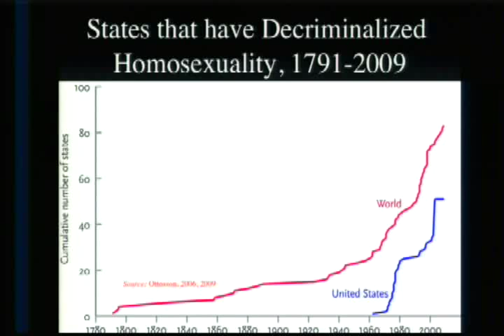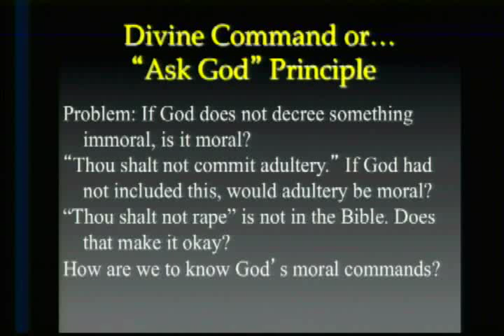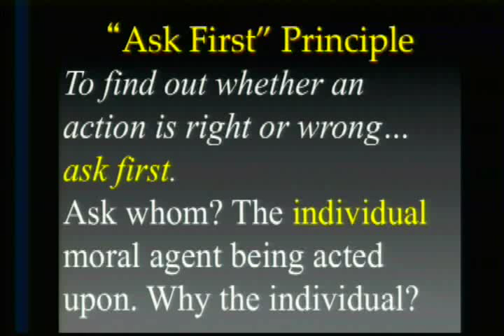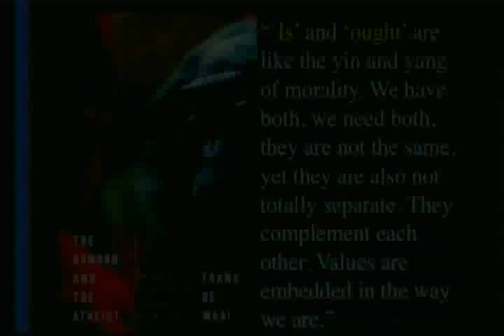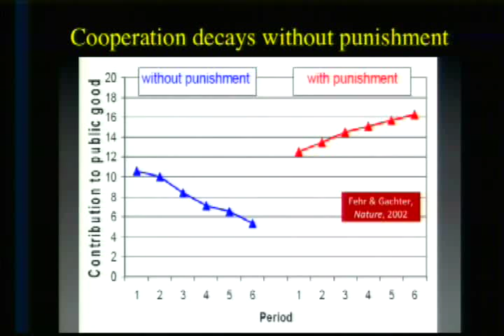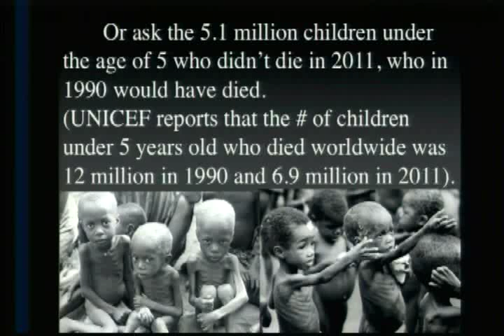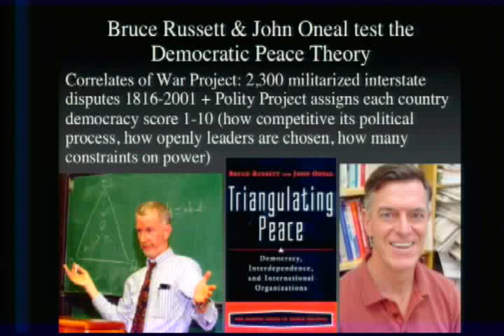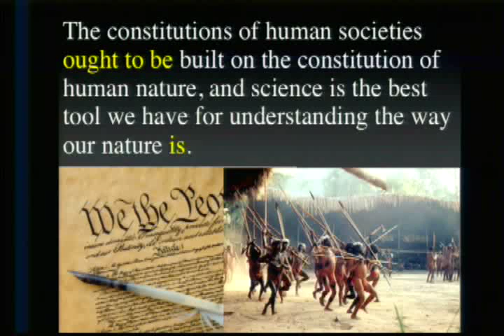Science and Morality: Michael Shermer TAM 2013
How science can determine right and wrong